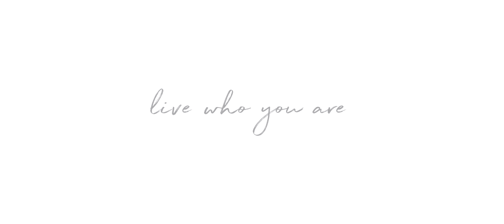91 Church Lane ~ Cloverdale Home for Sale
If you are looking for a move-in ready home with a little land, this one’s for you! This is a super cool property with rural residential zoning on over a half-acre with great sun, RV and boat parking, useable land, and gorgeous views of the hills. Bring your horse or chickens, your green thumb, and live the country life you’ve been dreaming of! At the end of the day, kick your feet up and relax in your recently renovated 3 bedroom, 2 bath home complete with new flooring, new dual paned windows, new A/C, new roof, new lighting, new interior/exterior paint, new door hardware, new bathrooms, and a beautiful new kitchen with all new appliances. Grab a drink and take in the beautiful sunset from your new west-facing Redwood deck. This property also features a very convenient location right off Hwy 101, close to amenities, and minutes from downtown Cloverdale.